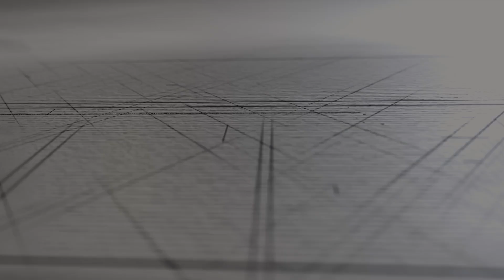데일리 지저스 | 느헤미야 08 - 10장 | 성경버전_새번역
1. 인트로 - 0:00
2. 바이블 리딩 - 01:06
3. 적용 및 소그룹 나눔 질문  - 25:10